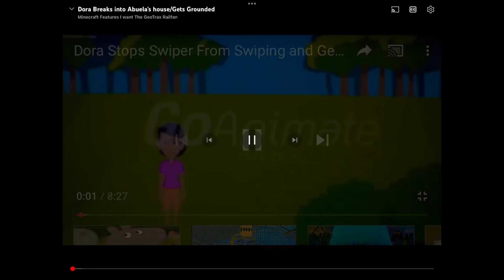Dora The Explorer Gets Grounded S1 EP1: Dora Stop￼s Swiper from swiping￼ And Gets Grounded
This is the first episode ￼of Dora The Explorer Gets Grounded.